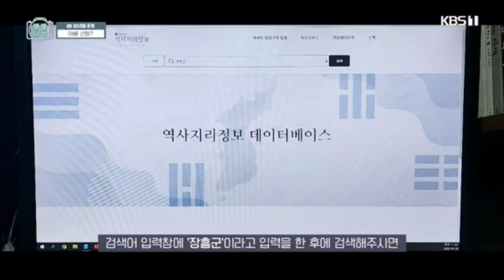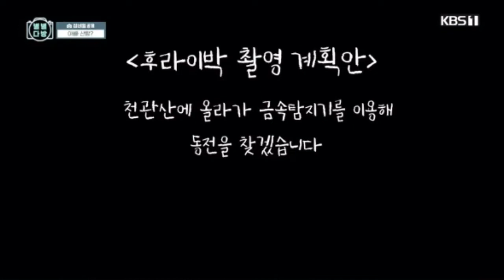[별별다방]후라이박 TV출연^^ 천관산ㅣ금속탐지기ㅣ아빠산탐 ㅣ천관산 정상에 무엇이 있을까요?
금속탐지기로 무엇을 찾을 수 있나요?
2022년 봄 개편을 맞아  KBS 광주방송에서 "별별다방"을 방송하고 있습니다.
이곳에 후라이박이 출연을 했습니다.
가족과 즐거운 추억을 만들 수 있어서 너무나 행복했습니다.
KBS광주방송 감사합니다.^^